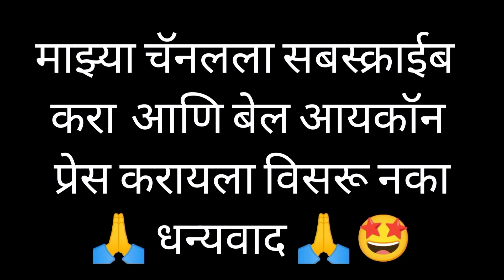कमी किंमतीतील मायक्रो गोल्ड मंगळसूत्र micro gold mangalsutra with price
नमस्कार मैत्रिणींनो🥰 🙏

For daily updates join whatsapp group

पारंपारिक दागिन्यांचे अप्रतिम कलेक्शन अगदी होलसेल दरात. अधिक माहितीसाठी संपर्क करा.

*Note-  माझा स्वतःचा ब्रँड नसून मी एक डीलर आहे*

✨ No Shop 🥰🥳
      🥰Only Online WhatsApp Booking ✨🛍️

  1 ] Send a screenshot on 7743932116
  2] If jewellery is available,we confirm your Booking.
3]Send a Complete Address
4] Payment on 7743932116 Phone pay or GPay
5]Screenshot after payment
6]Delivery in 5 to 7 days
7]Make a video while opening the item without cut or pouse compulsory for any complaint
8]Damages can't be claimed with out video 📸❌

    Aps mangalsutra design
Aps mangalsutra designs
Black kali pot mangalsutra design
Fancy matt mangalsutra designs
Gj jewellery mangalsutra designs
Gold rajwadi mangalsutra
Swastrat mast mangalsutra designdesign
Latest gold mangalsutra designs
Micro plated mangalsutra
Long mangalsutr
Matt Mangalsutar
Matt finish mangatsutra set
Matt mangalsutra price
Matte Mangalsutar
Matttl combo set
Rajwadi mangalsutra designs
Rajwadi mangalsutra matt finish
Spn mangalsutra designs
mangalsutra marathi serial
rajwadi mangalsutra new design
मंगळसुत्र डिजाईन
मंगळसूत्र डिझाईन नवीन
मंगळसूत्र डिझाईन
कमी भावतील मंगळसुत्र
काळया मणी मधील मंगळसूत्र
पारंपारिक मंगळसुत्र
मंगळसुत्र गाठणे
वाटी मंगळसूत्र डिझाईन,
सर्वात कमी किंमतीचे मंगळसूत्र
long mangalsutra
long mangalsutra design
long mangalsutra design with price
mangalsutra design
long mangalsutra design
online mangalsutra shopping
micro gold mangalsutra
micro gold daily wear mangalsutra
Maharastriyan Mangalsutra
1gram gold mangalsutra
Latest gold mangalsutra
vati mangalsutra
Mangalsutr combo set
Mangalsutar combo with price
mangalsutra set
mangalsutra set
mangalsutra set designs in gold
mangalsutra set design
mangalsutra set with earrings
mangalsutra set haul
mangalsutra set gold
मंगलसूत्र सेट
mangalsutra set batao
mangalsutra combo set
mangalsutra ka set
Lightweight mangalsutra
Micro gold mangalsutra,
Gold black beads mangalsutra
Paramparik mangalsutra design
Daily wear mangalsutra design
Micro gold plating jewellery
gold mangalsutra designs with price
gold mangalsutra designs new
one gram gold mangalsutra with price
one gram gold combo set
maharastriyan mangalsutra
1 gram gold wati mangalsutra
Swastat mast Mangalsutar
Agdi swastat mast mangalsutra
Mangalautra deaign
मंगळसूत्रांचे विविध प्रकारचे डिझाईन
Lightweight mangalsutra
Micro gold mangalsutra with price
Gold black beads mangalsutra design
गोल्ड कॉम्बो सेट
gold Combo
मंगळसूत्र डिझाईन
पारंपारिक मंगळसुत्र
कमी भावातील कॉम्बो सेट
combo set
Gold polish
Mangalsutra design
Mangalsutra design new
Bridal combo set
Matt finish mangalsutra
Matt combo set
Fashion queen jewellery
1 gram gold mangalsutra
Gold mangalsutra designs
rajwadi mangalsutra design
rajwadi mangalsutra designs
Fashion queen jewellery
Matt mangalsutra ke deaign
Matt Mangalsutar ke deaign
Black bead Mangalsutar
22kgold long mangalsutra
matt Mangalsutra price
Micro gold jewellery
Micro plated jewellery
Online mangalsutra shopping
Mangalsutar design 2023
Black bead Mangalsutar
Kami bhavatil Mangalsutar
पारंपारिक मंगळसूत्र डिझाईन
महाराष्ट्रीयन मंगळसूत्र डिझाई
Latest design mangalsutra locket design
Ganthan design
Kami bhavatil Mangalsutr
1grm gold jewellery with price
कमी भावातील मंगळसूत्र डिझाईन
स्वस्तात मस्त मंगळसूत्र
काटपदर साडी वर घालण्यासाठी मंगळसूत्र
साडीवर शोभून दिसतील अशी मंगळसूत्र

 कमी भावातील मंगळसूत्र
fashion queen jewellery
1gram gold mangalsutra
Patti Mangalsutar
Chain Mangalsutra
Patti ganthan
मंगळसूत्राच्या डिझाईन
नवीन डिझाईन मंगळसूत्र
कमी भावातील मंगळसूत्र
गंठणच्याा डिझाईन
ऑनलाइन मंगळसूत्र दाखवा
Naveen mangalsutra design
Black beads mangalsutra designs
Long mangalsutra design
Low price mangalsutra
Trending mangalsutra designs 2023
Mangalsutra online shopping
New micro gold mangalsutra with gheru
New micro gold mangalsutra with price
Microplated
Maharastriyan Mangalsutra
lightweight mangalsutra
micro gold mangalsutra